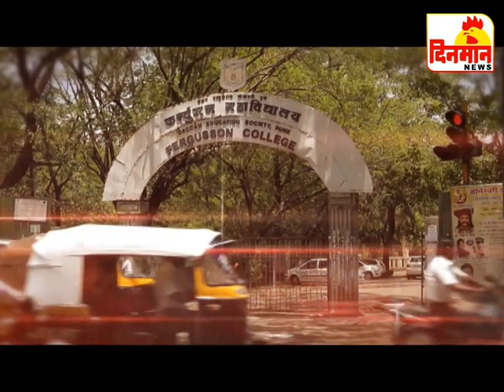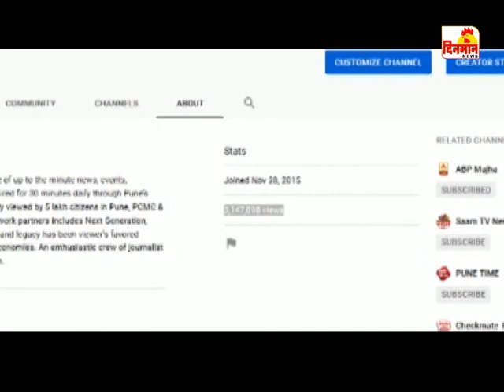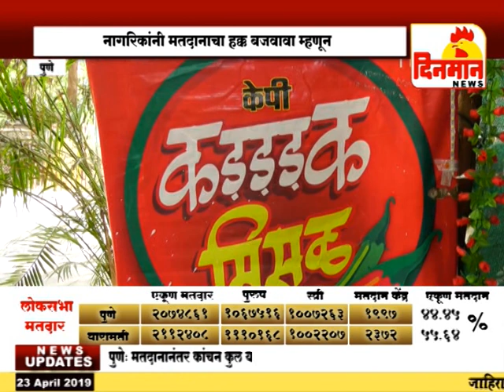23 April 2019 दिनमान बातमीपत्र